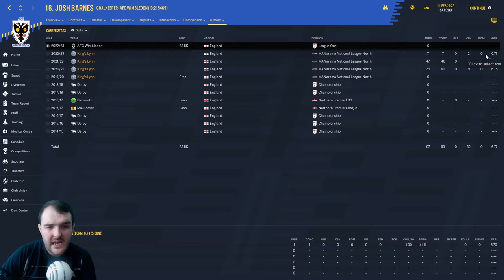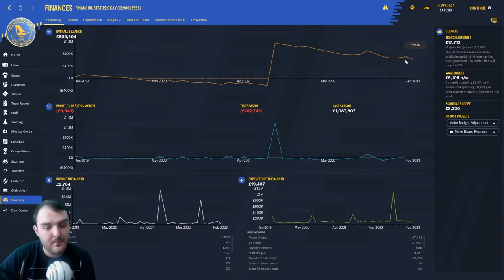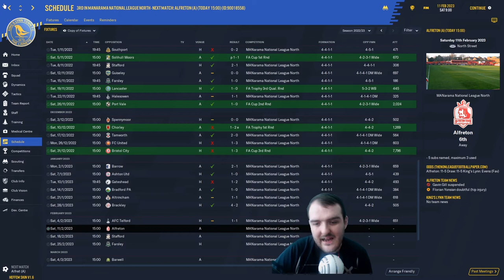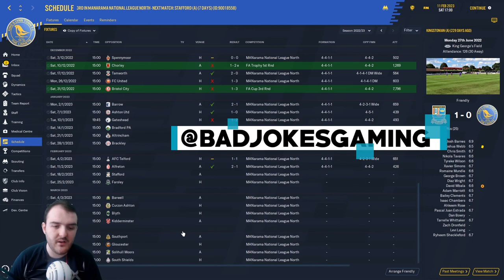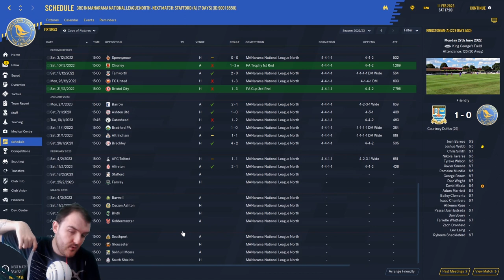PLAYOFF PREVIEW | Football Manager 2020 Journeyman | Walks to Prem | King's Lynn Town | S4 EP5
Welcome to my Football manager 2020 Series Walks to Prem in S4 EP5 We're approaching the end of the season as we take on Alfreton Town in what could turn out to be a PLAYOF PREVIEW

Curty